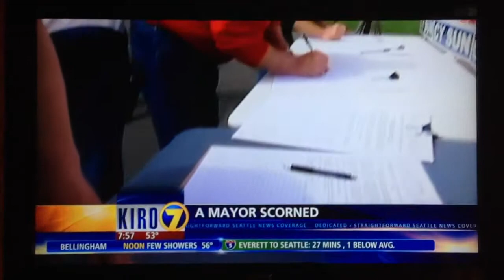Cindy Lemos-Kiro 7 News